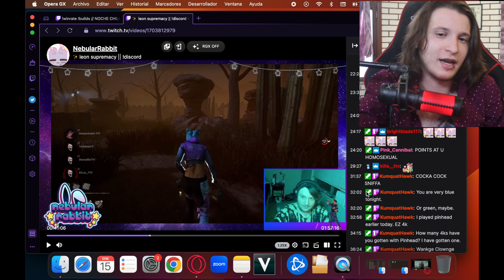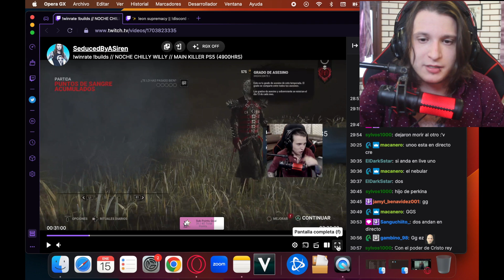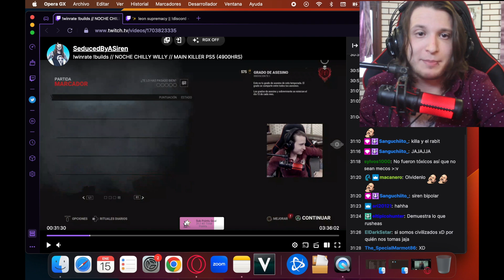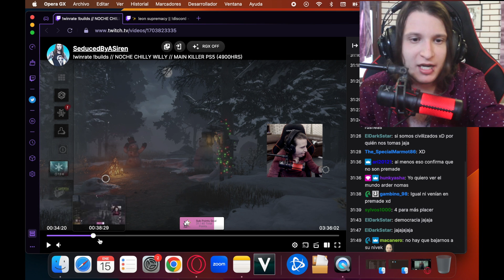❗ ME LLAMAN MALA PERSONA Y LES DOY UNA LECCION 🤪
ESTE VIDEO ES CONTENIDO EXCLUSIVO DE YOUTUBE
Si quieres pasar por el stream, se lleva a cabo